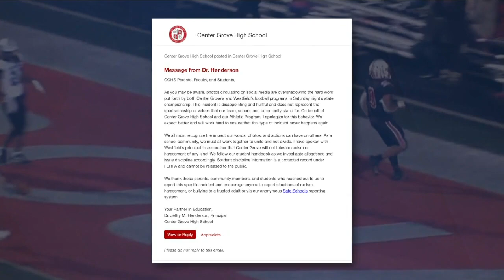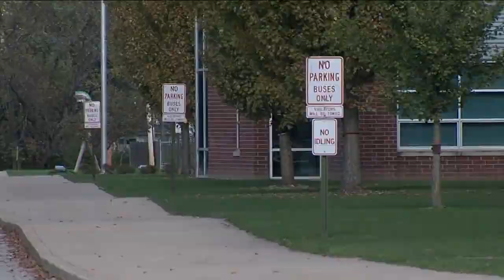WRTV Indianapolis Latest Headlines | November 30, 12pm